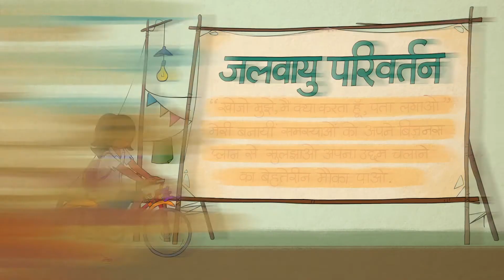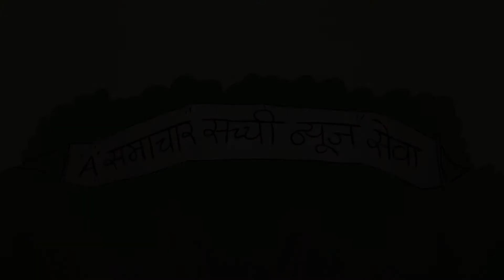Luna and the weather co